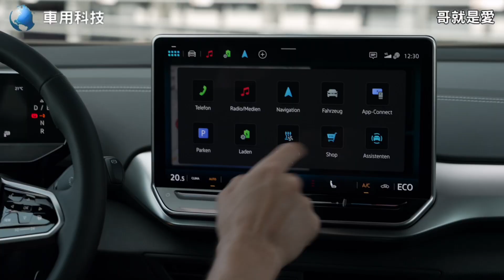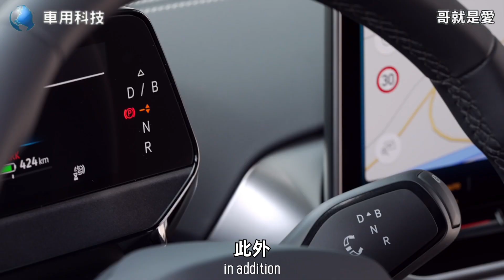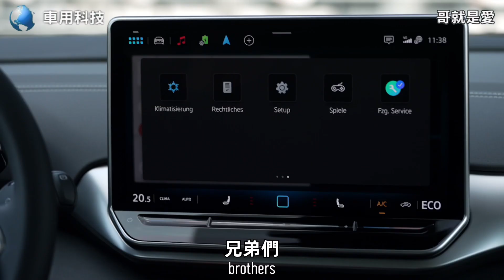福斯 ID.4 ID.5 Volkswagen 攣生兄弟熱銷車款 台灣上市前發表 2024 第二季導入台灣 哥就是愛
福斯 volkswagen vWid4 vwid5 福斯 ID.4 ID.5 Volkswagen 攣生兄弟熱銷車款 台灣上市前發表 2024 第二季導入台灣 哥就是愛